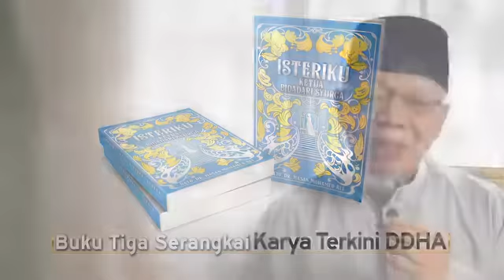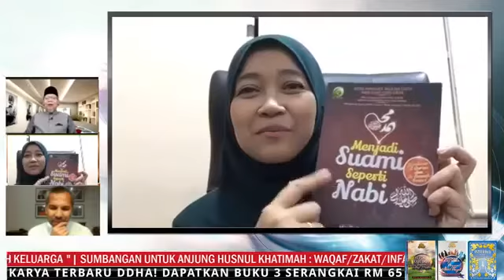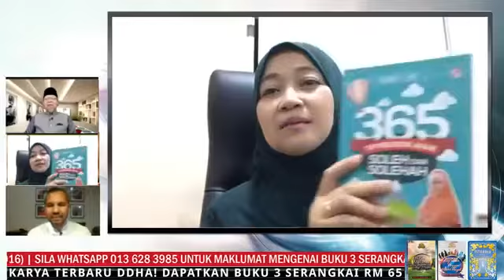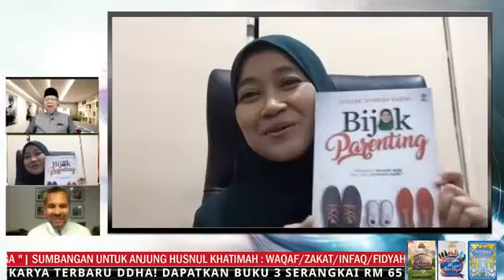HILANG PUNCA MENANGANI MASALAH KELUARGA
Bersama :
● Dato' Dr. Hasan Mohamed Ali
● Tuan Zaid Mohamad
● Ustazah Isfadiah Mohd Dasuki

LIVE FACEBOOK dari
Fanpage DATO' DR. HASAN BIN MOHAMED ALI